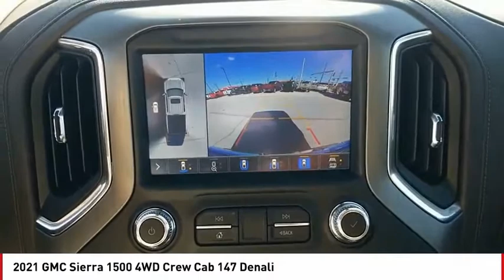2021 GMC Sierra 1500 San Angelo TX G21272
2021 GMC Sierra 1500 4WD Crew Cab 147 Denali

NAV, Heated/Cooled Seats, 4x4, Turbo, Heated Rear Seat, Premium Sound System, TECHNOLOGY PACKAGE, Tow Hitch. Denali trim, HUNTER METALLIC exterior and DARK WALNUT / DARK ASH GREY interior. FUEL EFFICIENT 26 MPG Hwy/22 MPG City! CLICK NOW! KEY FEATURES INCLUDE 4x4, Heated Driver Seat, Heated Rear Seat, Cooled Driver Seat, Premium Sound System. Keyless Entry, Privacy Glass, Steering Wheel Controls, Heated Mirrors, Alarm. OPTION PACKAGES DENALI ULTIMATE PACKAGE includes (CWM) Technology Package, (PDJ) Driver Alert Package II, (CF5) sunroof, (BRS) GMC MultiPro Power Steps, (SFE) wheel locks, LPO and (SMF) 22 multi-dimensional polished aluminum wheels, TECHNOLOGY PACKAGE includes (UVS) HD Surround Vision, (DRZ) Rear Camera Mirror, (UVN) Bed View Camera and (UV6) Multicolor 15 Diagonal Head-Up Display, DRIVER ALERT PACKAGE II includes (UEU) Forward Collision Alert, (UHX) Lane Keep Assist/Lane Departure Warning, (UHY) Automatic Emergency Braking, (UKJ) Front Pedestrian Braking, (TQ5) IntelliBeam, (KSG) Adaptive Cruise Control and (UE4) Following Distance Indicator, ENGINE, DURAMAX 3.0L TURBO-DIESEL I6 (277 hp [206.6 kW] @ 3750 rpm, 460 lb-ft of torque [623.7 N-m] @ 1500 rpm) (Includes (KW5) 220-amp alternator and (K05) engine block heater.), AUDIO SYSTEM, PREMIUM GMC INFOTAINMENT SYSTEM WITH NAVIGATION AND 8 DIAGONAL COLOR TOUCH-SCREEN, INCLUDES MULTI-TOUCH DISPLAY, AM/FM STEREO Bluetooth streaming audio for music and most phones; featuring wireless Android Auto and Apple CarPlay capability for compatible phones, advanced voice recognition, in-vehicle apps, personalized profiles for infotainment and vehicle settings. Includes greater memory (Note: (PZ8) Hitch Guidance with hitch view is included with trim.) (STD), TRANSMISSION Horsepower calculations based on trim engine configuration. Fuel economy calculations based on original manufacturer data for trim engine configuration. Please confirm the accuracy of the included equip